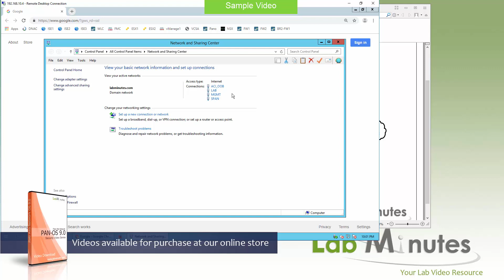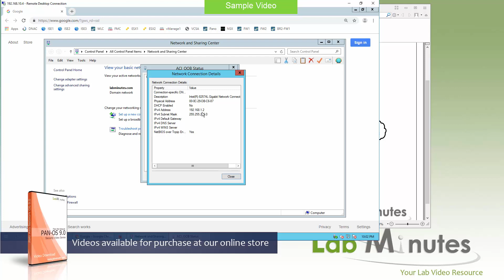LabMinutes# SEC0292 - PAN 9.0 Firewall Getting Started